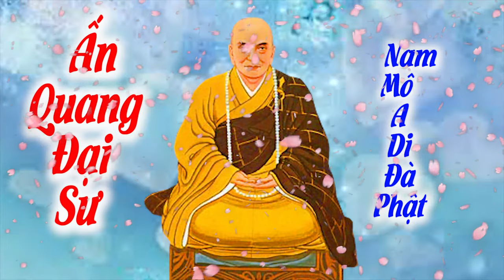Ấn Quang Đại Sư, hoằng dương phật pháp video Full HD 4k 10